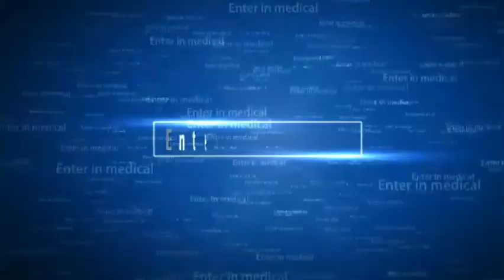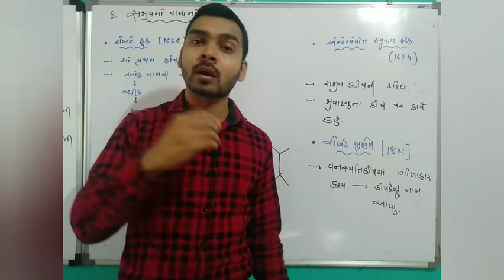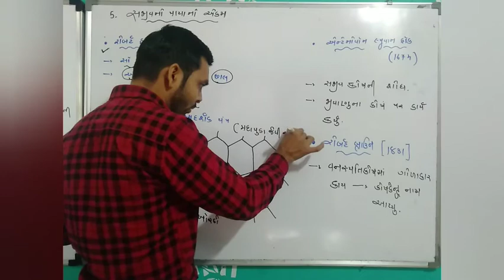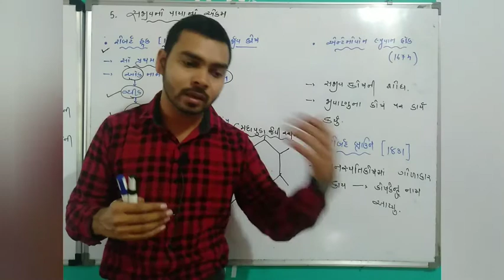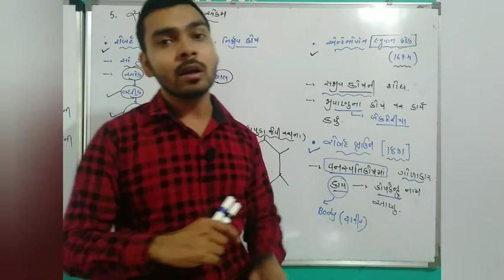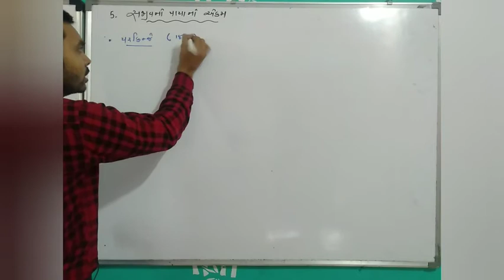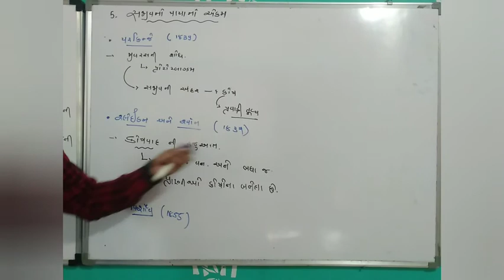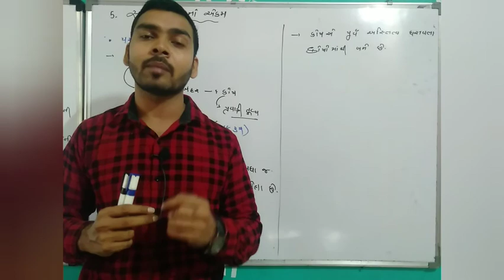9th || biology || chepter-5th || સજીવોનો પાયાનો એકમ || video-1